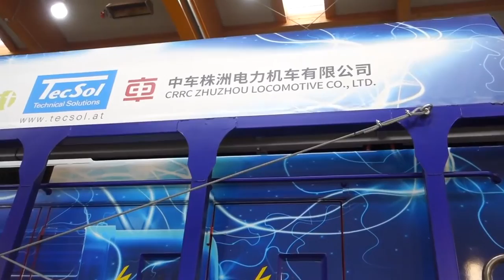eHybrid-Lok: Vorführung in Krieglach Fa. TecSol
Mit Batterie und Supercaps ausgestattete eHybrid Lok fährt elektrisch ohne Oberleitung. Der Energieverbrauch von Dieselloks ist dreimal höher als der von Elektrolokomotiven, die Wartung ist viermal so teuer.  Züge können in Zukunft generell leiser, sicherer und effizienter gemacht werden.